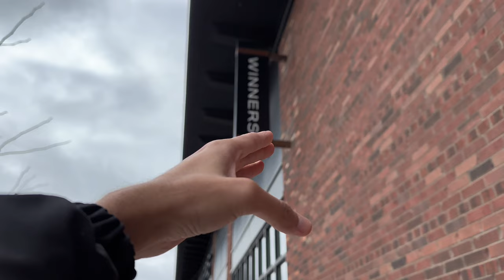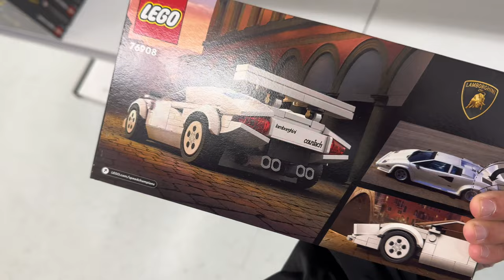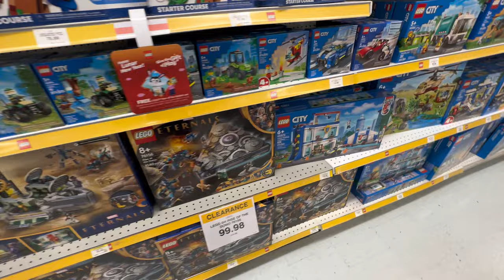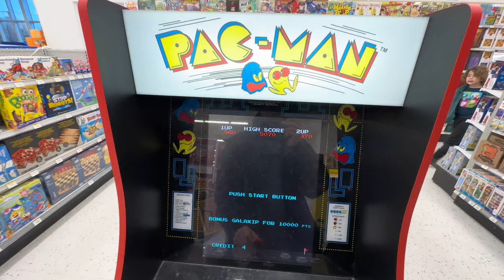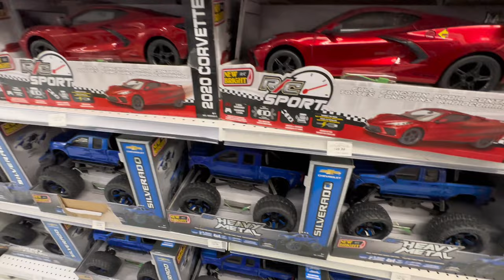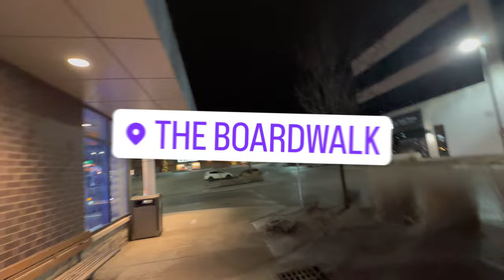Day In My Life 🚀 | Friends, Food, Shopping, Gym | Wilfrid Laurier University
This would be a typical Day in the Life for me as a 3rd Year University student at Wilfrid Laurier University in Waterloo, Canada. I will definitely be making a more detailed video later within the term.

Let me know what other types of videos you would like to see on this Channel!

If any of the music used within my videos is not credited please message me and I will make sure to give credit. Thanks